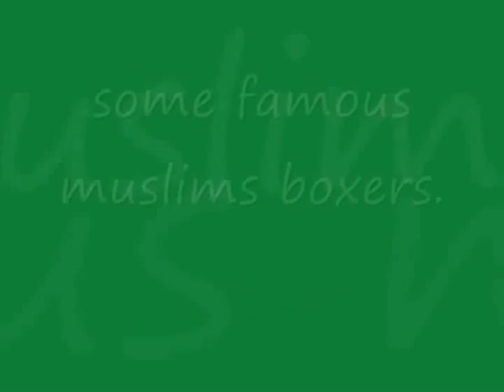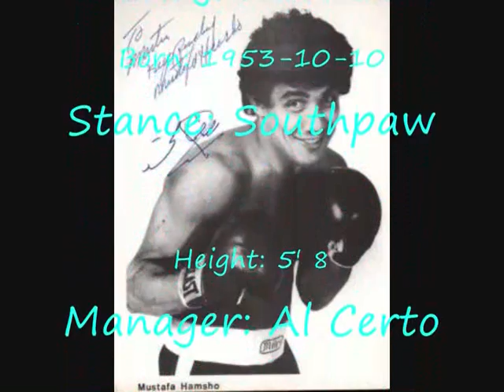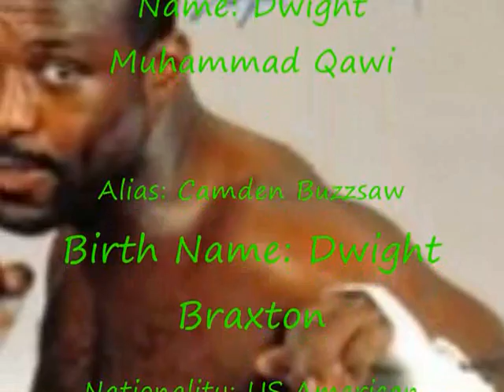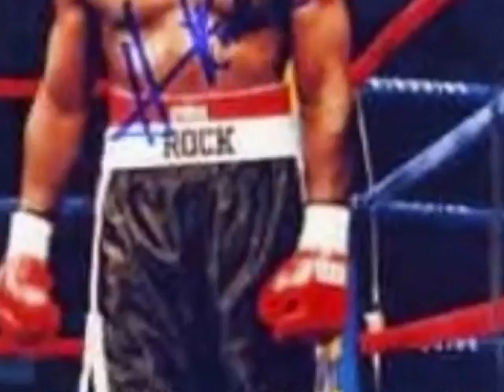famous muslim boxers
pictures and videos of some famous muslim boxers : Muhammad Ali  Naseem Hamed Mustafa Hamsho Hopkins Matthew Saad Muhammad  Anthony Mundine Dwight Muhammad Qawi Muhammad Rachman  Hasim Rahman  Muhammad Ali  Naseem Hamed Mustafa Hamsho Hopkins Matthew Saad Muhammad  Anthony Mundine Dwight